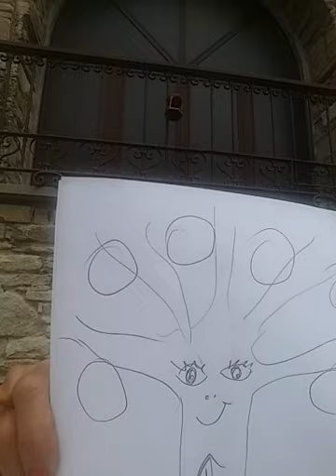" L'arbre à livres " ! Comment nourrir votre esprit et enrichir votre vie.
En cette période de confinement, je vous invite à un petit jeu :
Construire votre « arbre à livres » !
Comment enrichir votre vie, augmenter votre intelligence,
Offrir les fruits de vos découvertes à vos proches
et sentir que le bonheur circule en vous !

Mes livres :

Le Voyage Initiatique d’Elena. Une Rencontre au-delà du Temps et des Mondes
Les Amours Impossibles des Femmes qui ont changé le Monde

Un Alien nommé Docteur Crab

Le Mystère du Palais Farnèse

DORMEZ ! Le Secret de la vie: La Méthode Castello Pratique. Exercices, stratégies, solutions naturelles et efficaces

Padi et l'aventure de la vie